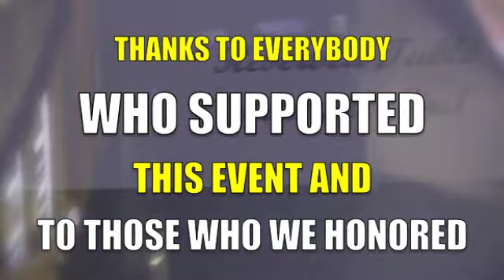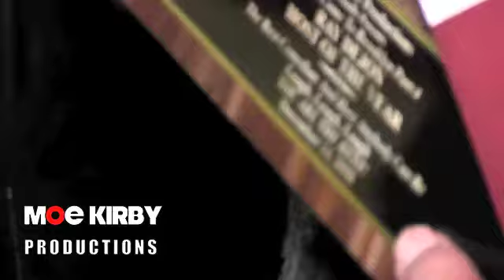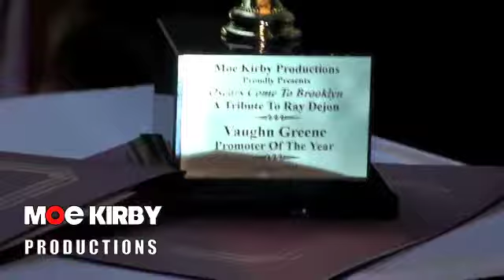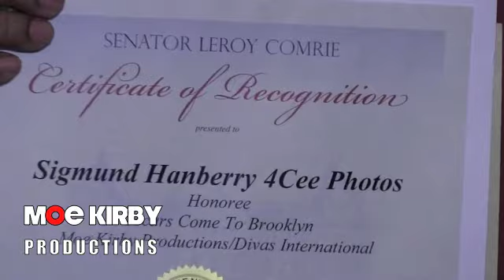MORE OF MOE KIRBY PRODUCTIONS PRESENTS THE OSCARS COME TO BROOKLYN